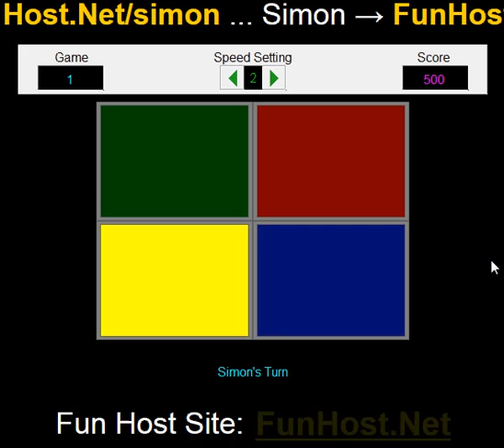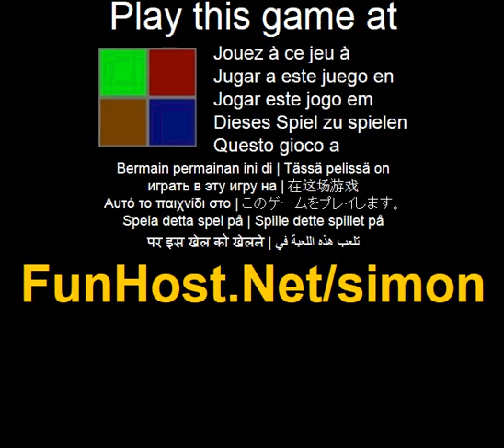Simon - videospel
Op Test uw geheugen met dit licht en geluid spel. Wanneer je begint te spelen, zal een van de gekleurde vierkantjes zal willekeurig licht en de muzikale noot voor dat plein spelen. De instructie van de tekst aan de onderkant van het scherm zal aantonen dat het Simon s gaan d.w.z. de computer s. Dan de instructie veranderen zal om te zeggen het is je TomTom go en een hand wordt weergegeven waar de muisaanwijzer was. U klikt u op het vierkant dat u van mening was de gekozen door de computer. Als dit correct zal dan de computer s beurt om de volgorde opnieuw te beginnen vanaf het begin en voeg een nieuw plein en opmerking op het einde. Wanneer is het jouw beurt hebt overeenkomt met de reeks opdrachten. Het krijgt dan moeilijker als de volgorde van de notities langer wordt. Wanneer u niet om de juiste volgorde hebt u een score getoond in de rechter bovenhoek. Als je een hoge score hebt, dan zal u worden gevraagd als u wilt invoeren de hoge score scherm uw naam toe te voegen. Het aantal games die u hebt afgespeeld wordt weergegeven in de bovenkant verlaten van het scherm. In het midden van het scherm is een instelling van de netwerkoverdrachtssnelheid. Hier kunt u de snelheid omhoog of langzaam naar beneden het tarief van de kwadraten wordt verlicht. Simpelweg verhogen van de teller door te klikken op de knop pijl-rechts of verlagen door te klikken op de pijl-links. Hoe hoger het nummer, de trager de lichten worden weergegeven en hoe lager het is, hoe sneller ze worden weergegeven.(Andere, ritme). Speel deze video game bij Dit spel wordt vermeld in de categorieën: Girly muziek Puzzle Sound strategie Het spel - www - Facebook - Twitter - YouTube